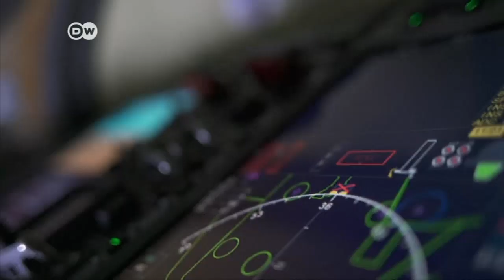مركبة فضائية جديدة لعشاق المغامرة والسياحة | الأخبار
قامت شركة المركبات الفضائية الخاصة Virgin Galactic برفع الستار عن مركبتها الجديدة المخصصة للقيام برحلات تجريبية إلى الفضاء الخارجي في وقت لاحق من هذا العام. وتتسع المركبة لستة مسافرين من عشاق المغامرة الراغبين والقادرين على القيام برحلة سياحية إلى الفضاء الخارجي.